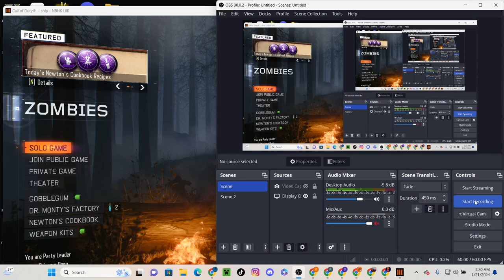Cod bo3 custom zombies no commentary gameplay octagon map Hard more on 420jStonerYT Gaming